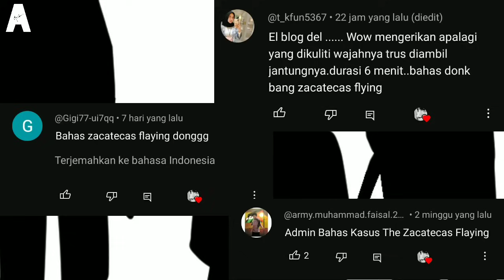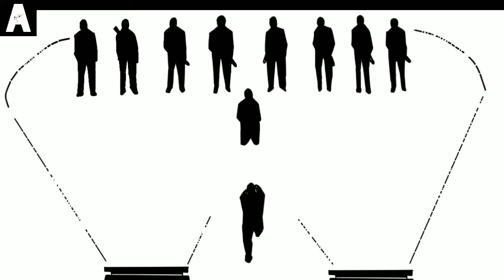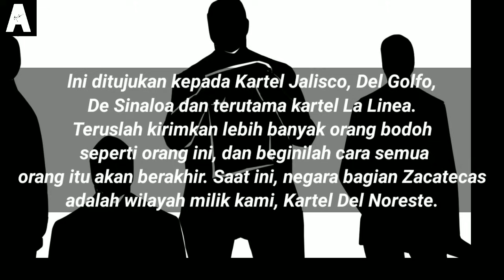K4rtel Del Noreste VS K4rtel La Linea - SILUET